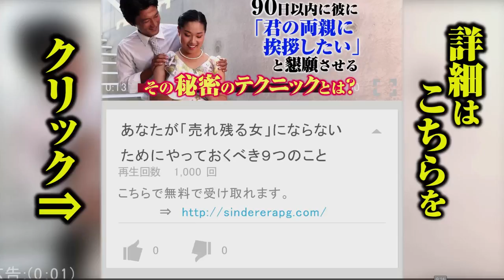①行動から判断できる「彼女の有無の見分け方」９パターン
心がときめく男性と出会ったら、まず気になるのは「彼女の有無」。本人に直接聞くことができれば一番ですが、そうでない場合は相手の行動から見極めるしかないでしょう。そこで今回は、10代から20代の独身女性500名に聞いたアンケートを参考に、「行動から判断できる『彼女の有無の見分け方』９パターン」をご紹介します。